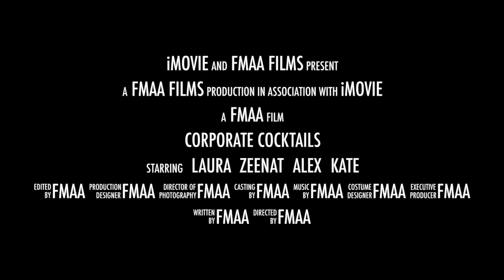FMAA Brisbane Presents: Corporate Cocktails 2015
Are you an aspiring professional and looking to get your foot in the door with an internship? Or do you simply want to learn more about the finance, accounting or consulting industries?

Corporate Cocktails is an informal networking function that also serves as an unparalleled information-gathering opportunity, promoting industry awareness among students and allowing them to engage with firms throughout the evening in a relaxed manner. Canapés and drinks will be provided. Those who secure a ticket will enjoy scenic views over the Brisbane River from the luxurious Stamford Plaza venue.

Date: Thursday, 14th May 2015
Time: 6pm - 8:30pm
Location: River Room, Stamford Plaza
Early bird ticket cost: $15 for members; $25 for non-members (includes membership)
First release ticket cost: $20 for members; $30 for non-members (includes membership)

Early bird tickets are now available online only until sold out.
To purchase an early bird ticket, please see our Facebook event (see link below) and click "attending".

Tickets are limited, so secure your spot today!